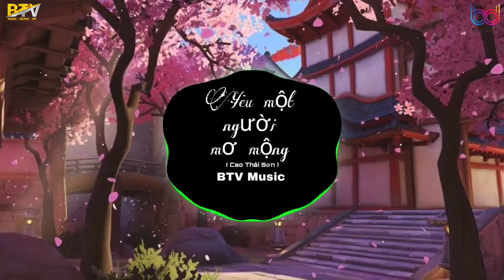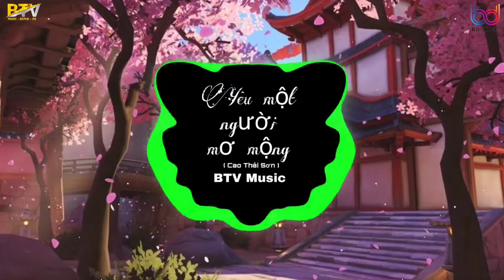Yêu Một Người Mơ Mộng ( Cao Thái Sơn ) Nhạc Trẻ Hay Nhất Tik Tok